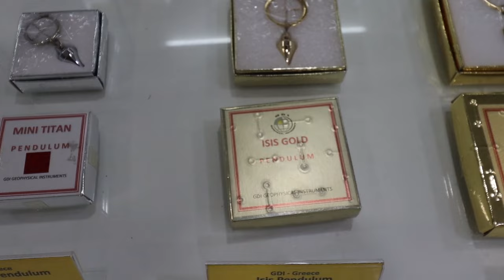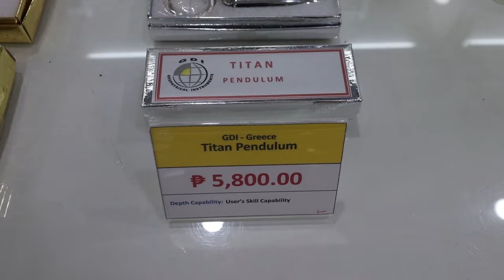DOWSING EQUIPMENTS | PENDULUMS AND DOWSING RODS | OCTOBER 2024